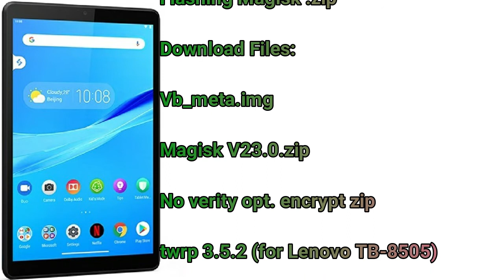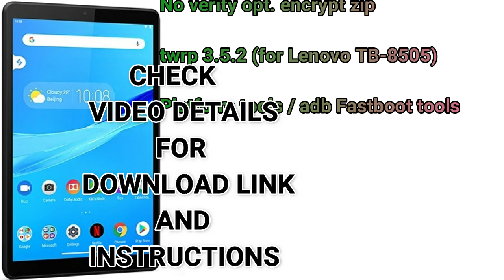Download free twrp 3.5.2 to root LENOVO TB-8505 Mobile